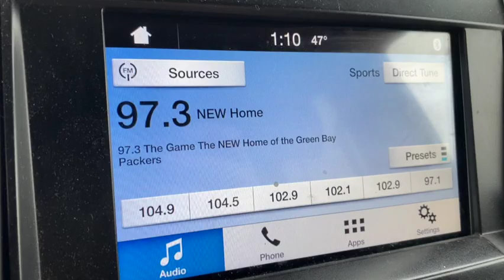#12 Oct. 16th Standing Corn "The Cornhub" Public land Wisconsin Bowhunt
Public Land Saddle Hunt adjacent to standing corn in CRP area.  We find two sets of big buck tracks and spot a doe out in the corn.

Gear List:
Hoyt CRX Bow  @Hoyt Archery
VPA 200gr single bevel broad heads  @Vantage Point Archery
Tethrd Phantom Saddle  @Tethrd Nation
Eastern Woods Outdoors Ultimate One Stick  @Eastern Woods Outdoors
Badlands Gear  @Badlands Gear
Vortex Binoculars @Vortex Nation Podcast